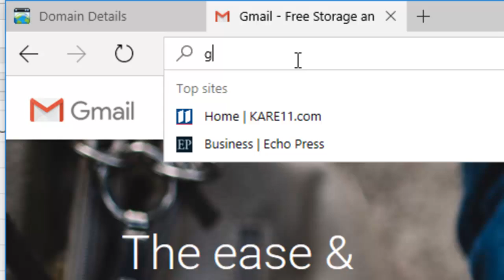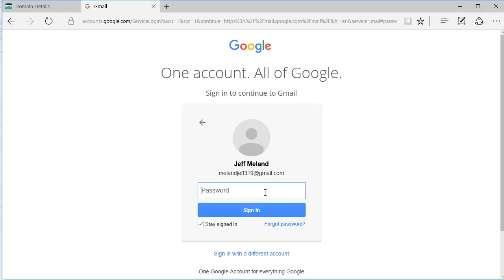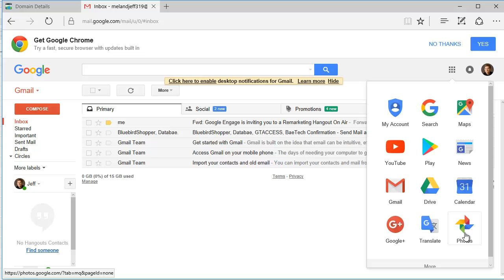how to login to different gmail account